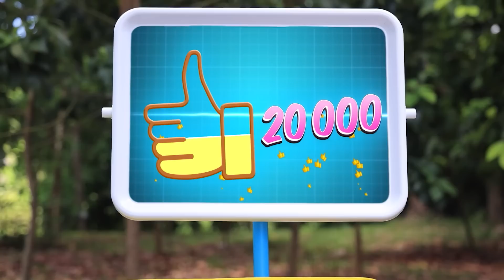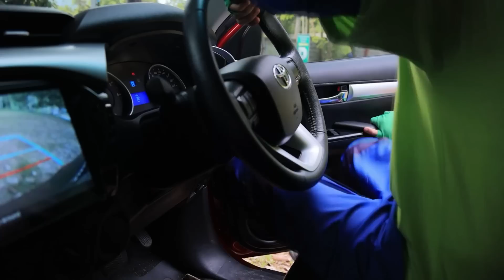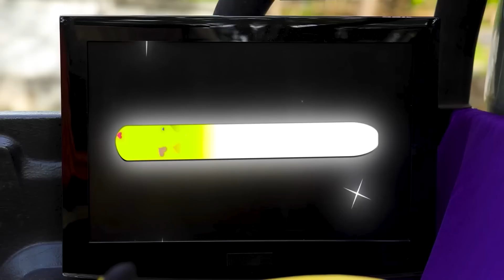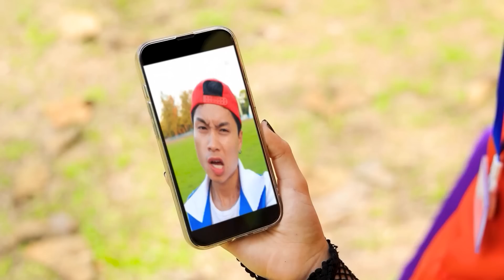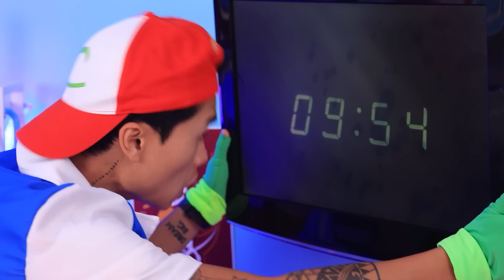Pokemon Im Echten Leben! Kaputte Pokemon In Einem Pickup-Krankenhaus Wiederherstellen - Teil 2!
Willkommen im verrücktesten und lustigsten Krankenhaus der Welt - dem Pokemon Pickup Hospital! Hier werden echte lustige Figuren zu Patienten und die Ärzte sind keine anderen als unsere Helden.